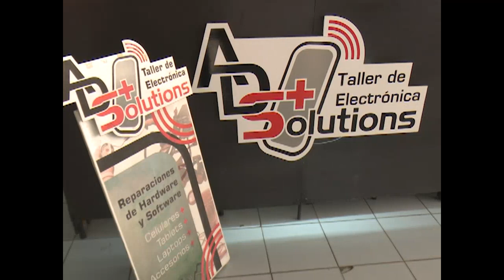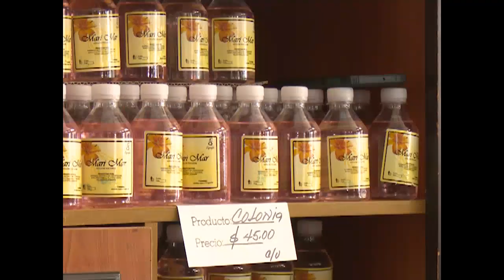Recibe condición de Vanguardia Nacional UEB Palo Gordo de Cienfuegos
A propuesta del Buró Provincial del Sindicato de Comercio y la Gastronomía en Cienfuegos, se otorgó la condición de colectivo Vanguardia Nacional a la Unidad Empresarial de Base número 7, Palo Gordo. El acto contó con la presencia de Pedro Víctor Simón Rodríguez, Secretario General del Sindicato Nacional de los Trabajadores del Comercio y la Gastronomía.